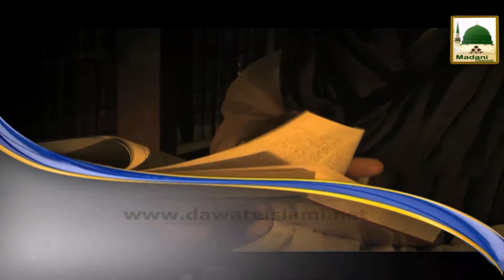Madani Channel - Showreel - Saturday